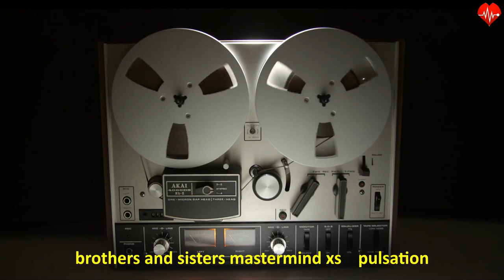Brothers and sisters ROYALTY FREE MUSIC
❤️Composer: Mastermind XS

►Christmas-Free Photo, publicdomainpictures.net

❤️License: Brothers and sisters by Mastermind XS is licensed under a Creative Commons Attribution-NonCommercial-NoDerivatives 4.0 License.

❤️Video link